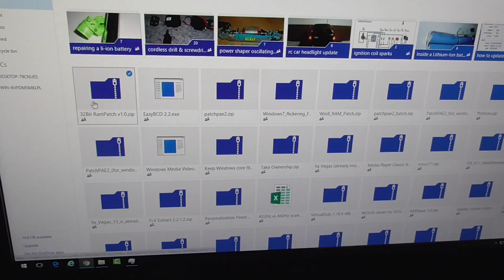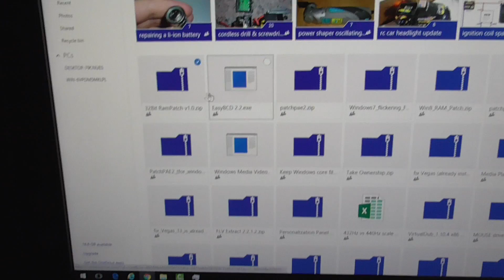How to fix File "is malicious, and Chrome has blocked it" Download error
Under Chrome version 84 try this:
- 3 dots (upper-right corner), Settings
- type SAFE BROWSING (top of window, blue)
- at Security click on Safe Browsing
- No protection, Turn OFF